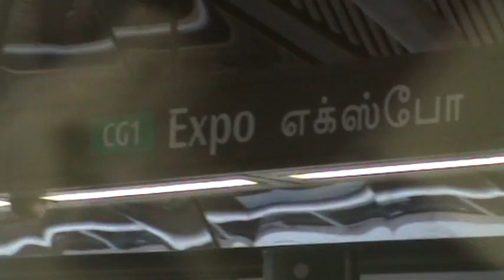[EXCLUSIVE] SMRT C151 129/130 Ride [Tanah Merah - Expo]